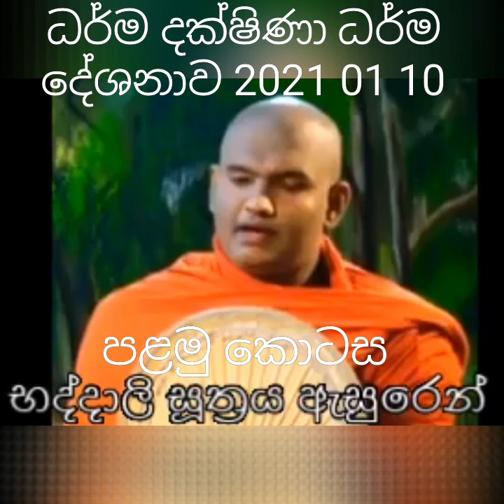භද්දාලි භික්ෂුව බුදුන් වහන්සේ මගහැරී කාරණා 2021 01 10 ධර්ම දක්ෂිණාව පූජ්‍ය මාතර මහින්ද හිමි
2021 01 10 ven matara mahinda thero
භද්දාලි භික්ෂූන් වහන්සේ සෑම අවස්ථාවකදීම බුදුන් වහන්සේ මග හැරීමට හේතු වූ කරුණු  වන්දනීය පූජනීය මාතර මහින්ද අපේ හාමුදුරුවන් වහන්සේ විසින් දේශනා කරනු ලැබූ ධර්ම දක්ෂිණා ධර්ම දේශනාව  සාදු සාදු සාදු !!! මෙම ධර්ම දේශනාව පින්වත් ඔබ සැමගේ නිවන් අවබෝධය පිණිසම හේතු වාසනා වේවා තෙරුවන් සරණයි.